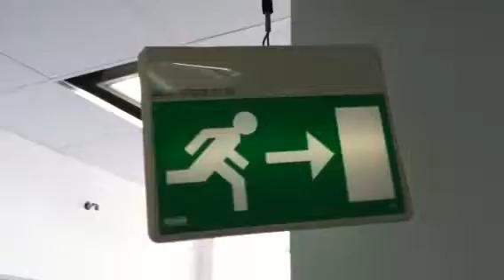Isernia - OSPEDALE: Lavori Infiniti/2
Isernia, 25 aprile 2012
LAVORI INFINITI/2

Ospedale 'Veneziale' di Isernia

A cura di Paolo De Chiara